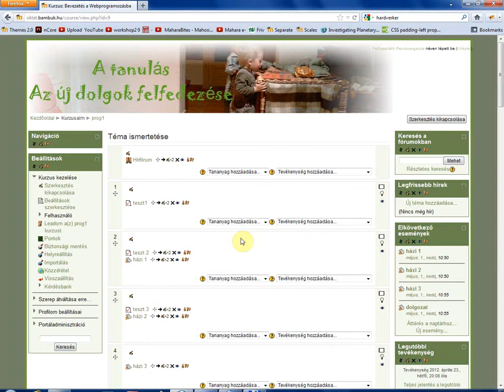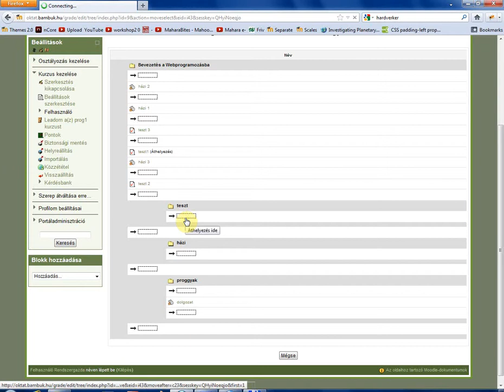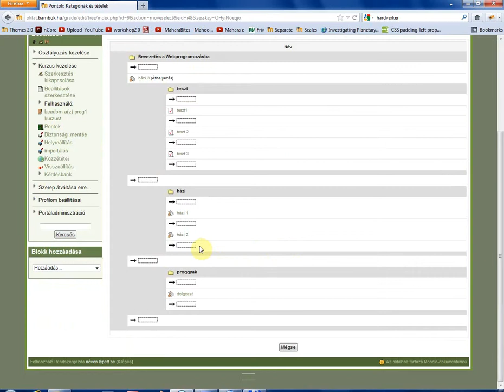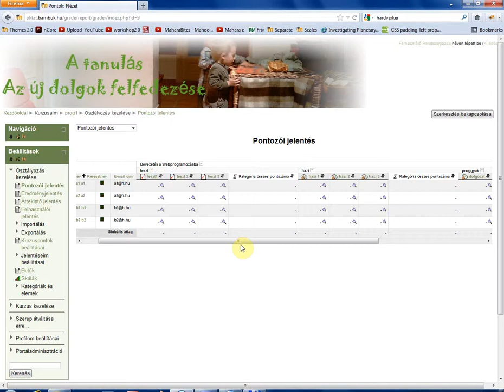Moodle pontozás 2.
Moodle, Pontozás, Kategóriák,